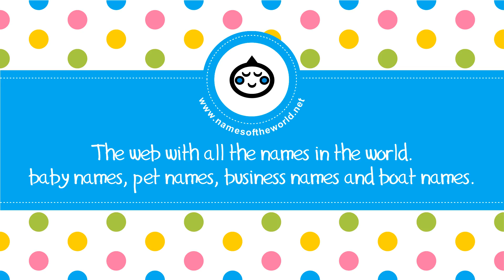50 boy names that start with D - the best baby names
Are you looking for boy names that start with D? In this video you can watch 50 of the most popular baby boy names that begin with D. More baby boy names